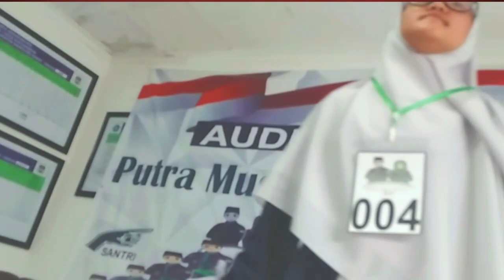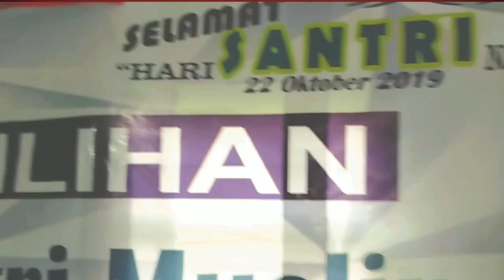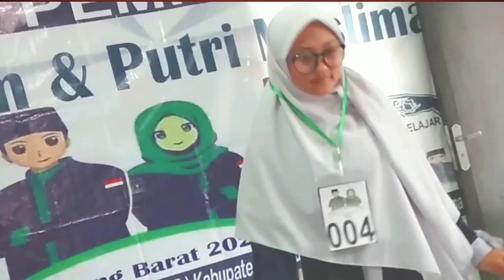Duda Lagu Araban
penampilan peserta 004, delegasi SMA Mekarwangi Lembang ini Sungguh Luar biasa talentanya, pintar nyanyi.. dan tentunya sangat menghibur bagi dewan juri, terutama sahabat setia Assroy Jaya Channel.